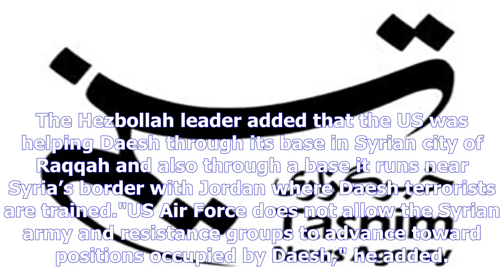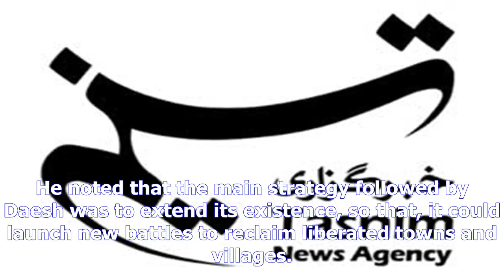Hezbollah chief nasrallah: us preventing daesh annihilationby New Chanel